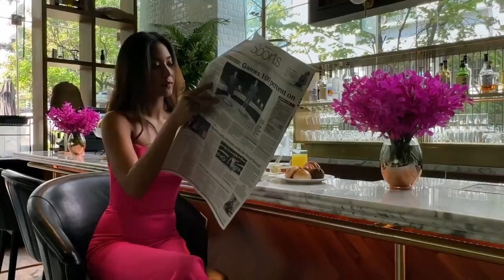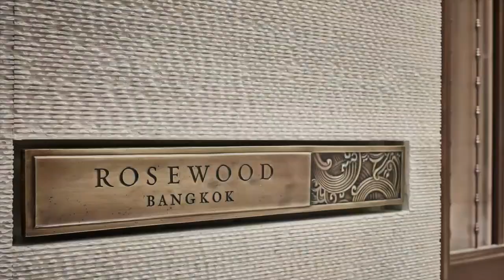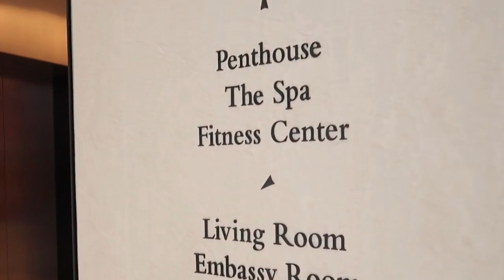Top Luxury Hotels In Bangkok | Travel 2023 | Bangkok Thailand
Welcome to our video showcasing the top luxury hotels in Bangkok!

Bangkok, the vibrant capital of Thailand, is a popular tourist destination known for its rich cultural heritage, delicious street food, and lively nightlife. The city is also home to some of the world's most luxurious hotels, offering guests an unparalleled level of comfort and service.

In this video, we will take you on a tour of the top ten luxury hotels in Bangkok that are sure to make your stay in the city an unforgettable experience. Join us on our journey as we uncover the beauty and charm of top luxury hotel in Bangkok for 2023.